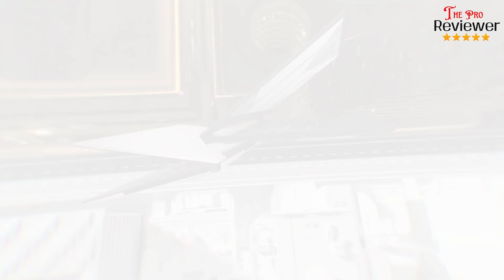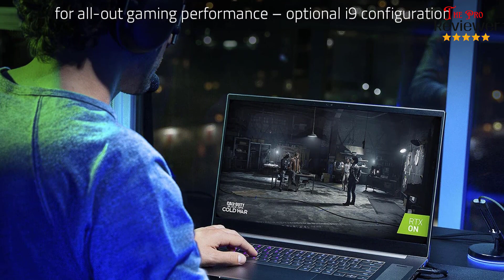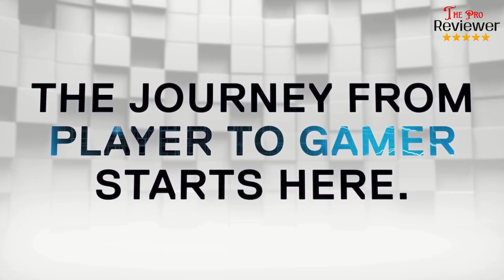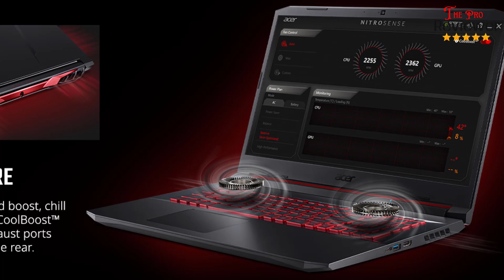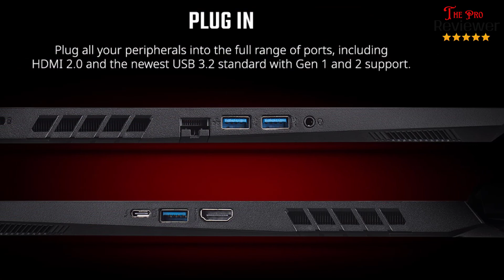Best Laptops For Forza Horizon 4 In 2022 | Top 10 Laptops For Forza Horizon 4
In this video we recommended the top Best Laptops for Forza Horizon 4 for you.

Recommended Product List:
10. Razer Blade 17 Gaming Laptop ✅
✓Check Latest Price
9. Dell Gaming G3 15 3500 Laptop ✅
✓Check Latest Price
8. Lenovo Legion 5 Pro Laptop ✅
✓Check Latest Price
7. ASUS ROG Zephyrus G14 Gaming Laptop ✅
✓Check Latest Price
6. Razer blade 14 Gaming Laptop ✅
✓Check Latest Price
5. ASUS ROG Strix G15 Gaming Laptop ✅
✓Check Latest Price
4. GIGABYTE G5 GD Laptop ✅
✓Check Latest Price
3. Acer Nitro 5 AN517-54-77KG Gaming Laptop ✅
✓Check Latest Price
2. Alienware M15 R6 Gaming Laptop ✅
✓Check Latest Price
1. ASUS TUF Dash Gaming Laptop ✅
✓Check Latest Price

"Are you Searching for Best Laptops for Forza Horizon 4? So now you are in the right place for getting the valuable info on Laptops for Forza Horizon 4. In this video we short listed the top 10 Best Laptops for Forza Horizon 4 on the market.

We made this list based on our personal opinion and based on internet research. After perform our research based on their quality, durability, brand reputation and other related issue and we ranked them no particular request or influence.

We have tested each  Laptops for Forza Horizon 4 and tried to include an in-depth information of  Laptops for Forza Horizon 4 in our video, which will be enough to fulfill all of your needs. We recommended the top 10 Best  Laptops for Forza Horizon 4 In this video. All of them are maintain the quality. If you want to buy Best  Laptops for Forza Horizon 4, we think this list will be  helpful to you.

We hope you like the  Best  Laptops for Forza Horizon 4 we select for this year.

Some Extra For You:
➥ Prime Discounted Monthly Offering
➥ Try ALL Prime benefits FREE for 30 days
➥ Try Twitch Prime
➥ Amazon Music Unlimited
➥ Try Amazon Home Services
➥ Kindle Unlimited Membership Plans
➥ Create an Amazon Wedding Registry
➥ Try Audible and Get Two Free Audiobooks

      leave us a message (theproreviewer dot yahoo.com) so we can